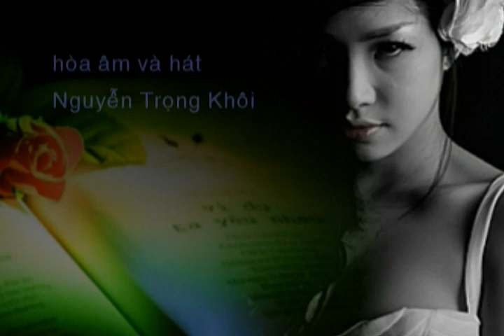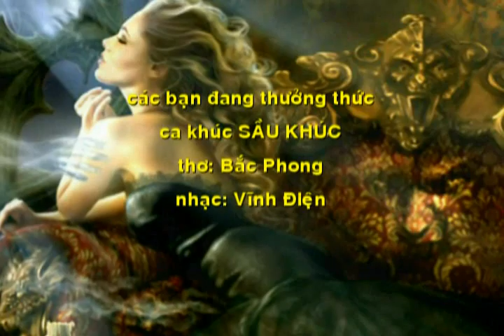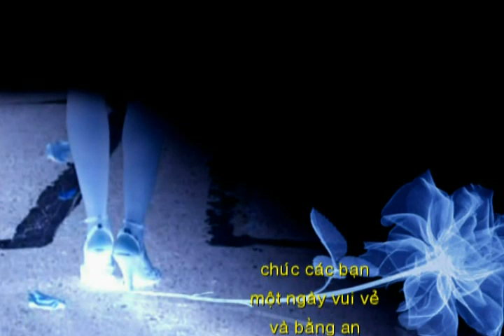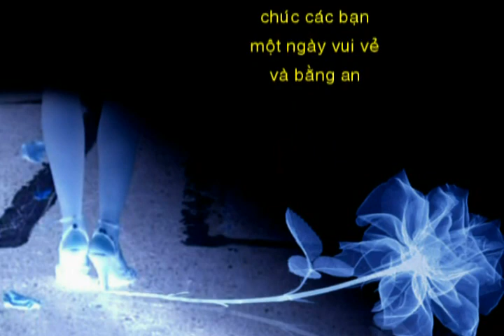SẦU KHÚC - Thơ Bắc Phong - nhạc Vĩnh Ðiện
SẦU KHÚC - Thơ Bắc Phong - nhạc Vĩnh Ðiện - Nguyễn Trọng Khôi hoà âm và hát.